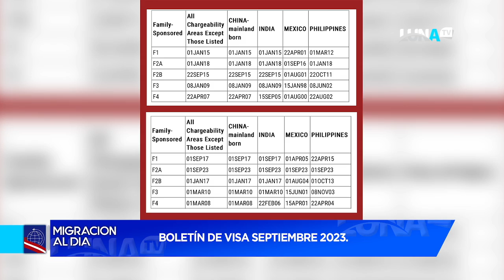CUAL ES LA FECHA DE PRIORIDAD PARA QUE ME LLEGUE MI CITA F2A/MIGRACION AL DIA